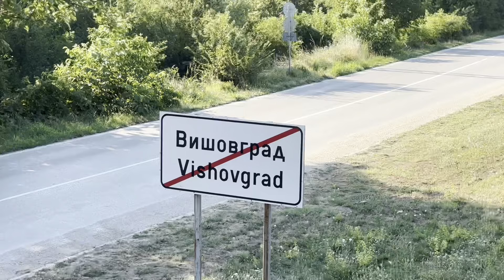The green salty key keeper house - the whole video